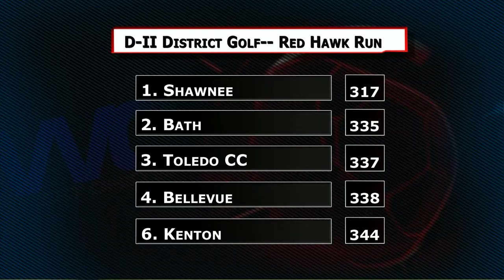Division 2 Golf